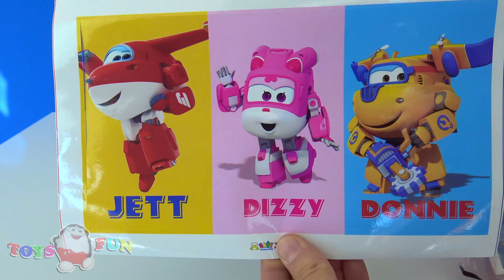Harika Kanatlar Berber Oyun Hamuru Seti - Çılgın berber neler yapacak? Jett ve Dizzy saç kesiyor.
Harika Kanatlar Berber Oyun Hamuru Seti - Çılgın berber neler yapacak? Harika Kanatlar Türkçe anlatım ile berber oyun hamuru seti açıp tanıtıyoruz. Harika Kanatlar çizgi film oyuncakları Jett ve Dizzy berber rolüne giriyorlar ve Donnie ile Jerome oyuncak figürlerini traş ediyorlar. Harika Kanatlar oyun hamuru son derece yumuşak ve güzel renklere sahip.

 Oyuncak Tiyatrosu yeni bölümüne hoş geldiniz! Bu bölümde Super Wings yani Harika Kanatlar Berber oyun hamuru seti kutu açılımı yapıyoruz. Kutu içeriğinde bir adet oyuncak berber makası, berber koltuğu, traş makinesi, Jerome ve Donnie figürü ile 4 farklı renkli harika kanatlar oyun hamuru yer alıyor. Dizzy figürü ve Jett figürü oyuncak olarak berber rolüne giriyor. Play doh oyun hamurundan saç yapıp kesiyoruz. Çılgın berber neler yapacak? Çılgın berber Jet ve dizi hem Doni hem de jerom için gökkuşağı saç stili yapıyor. Kuaför jett berbercilik oyununda son derece başarılı. Jett kuaförcülük oynuyor.

Peki saç çıkarmak için ne yapmak lazım? Saç nasıl çıkarılır? Saç nasıl uzatılır. Oyuncaklarımızın saçını çıkarmak için berber koltuğunu çevirmemiz gerekiyor. Saç uzatmak için de yine berber koltuğunun ayağını ya da koltuğu sola doğru çevirmek gerekiyor. Rengarenk saç stili olarak karşımıza çıkan çılgın saç modelini ben çok beğendim. Gökkuşağı saç rengi yaptıktan sonra çılgın berber saçları kesip makine ile sıfıra vurma işlemi yapıyor. Berber jet ve dizi Doni’nin saçlarını kesiyor ama Doni saçlarını fazla kısaltmalarını istemiyor. Çünkü Doni uzun saç seviyor. Harika kanatlar oyun hamurundan saç yaptık. Önce sarı saç yaptık sonra turuncu saç yaptık. Son olarak da çılgın berberler ile rengarenk gökkuşağı saç rengi yaptık. Saç kestirmek çok kolay bir işlem. Bu video çocukların berbere gitmesini özendirmeye yardımcı olması için faydalı olduğuna inanıyorum. Oyuncaklarımızda saç çıkarmak için ya berber koltuğunu döndürdük ya da berber koltuğunun ayağını çevirdik. Harika kanatlar oyun hamuru berber seti içinden 3 farklı büyük boy sticker da çıkıyor. Ben bu berbercilik oyununu çok sevdim. Berbercilik oynarken saç stili verme ve renkli saç yapma oyunu da oynamış olduk. Berbercilik oyunu oynarken oyuncak makas, oyuncak tarak ve oyuncak traş makinesi de kullandık. Arkaları ense traşı yaptık. Üstleri biraz aldık, yani saçların üstünü ve yanlardan da biraz kestik. Traş bittikten sonra harika kanatlar oyuncak helikopter Dizzy oyuncak bir ayna getirdi ve traş olanlara beğenip beğenmediğini sordu.

çocuk kalın mutlu kalın.

Uyarı: Peluş oyuncak hikayesi bölümlerimizi izlerken içeriğin çocuklarınızın yaşlarına uygun olup olmadığına ve izleme süresi limitine ebeveynler kendileri karar vermelidir. Video içeriklerini izleyen çocukların sorumluluğu ebeveynlerine aittir.

Toys and Fun kanalından sevgilerle.
Toys and Fun